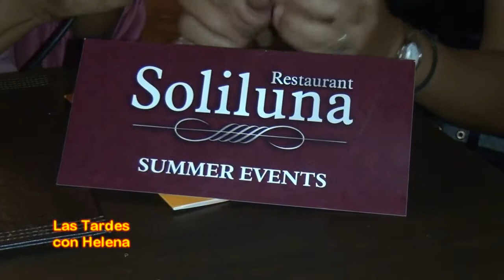Restaurante Soliluna entrevista de Helena Olaya a Isabel Dominguez y a Daniel KozakLas Tardes con He